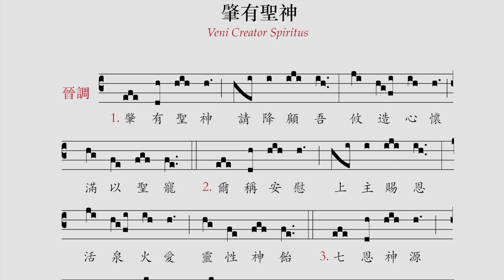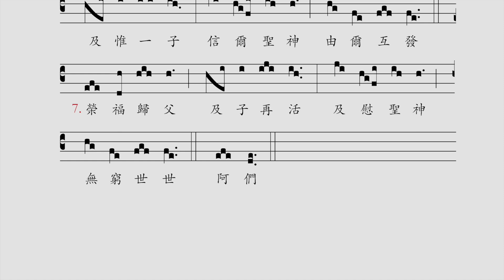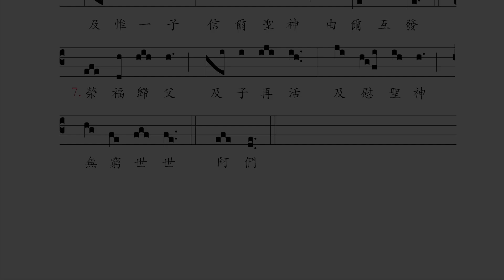〈肇有聖神〉/ Veni Creator Spiritus (hymnus)【新錄音】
雷鳴遠神父編，出自〈聖神降臨瞻禮大日課〉申正經聖歌（晉調）
經文出自：Veni Creator Spiritus